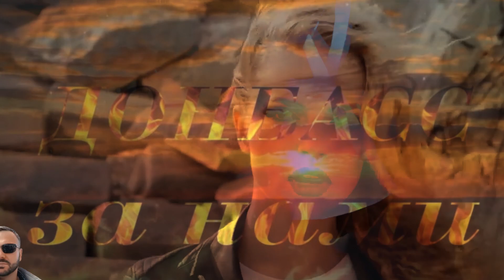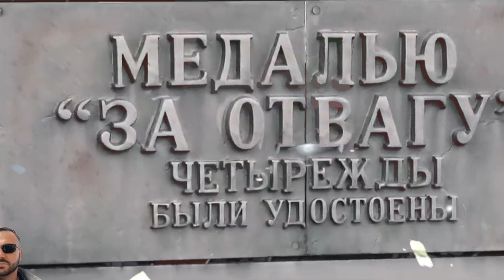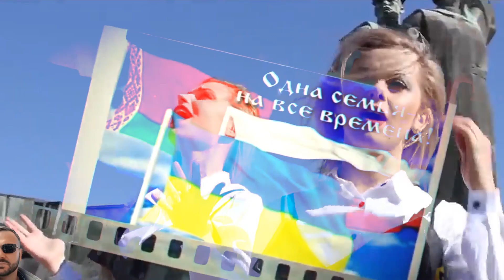Наталья Качура feat. Маргарита Лисовина - Донбасс за нами ( DJ Ogonь Bootleg remix 2023 ) 🎳🔥💥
Всех привет! Эту песню не задушишь не убьешь: Наталья Качура feat. Маргарита Лисовина "Донбасс за нами",  ремикс DJ Ogonь Bootleg.